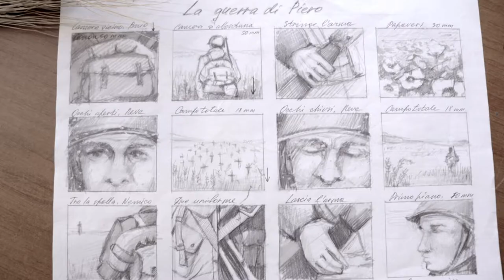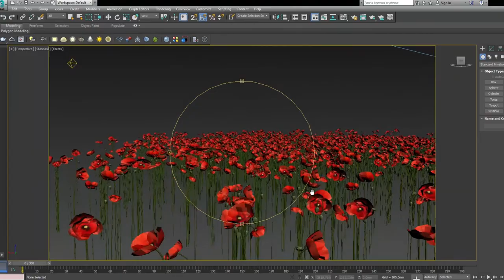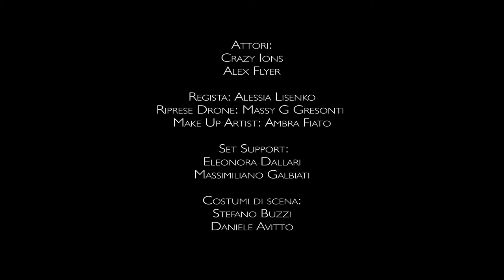Come abbiamo creato il videoclip "La guerra di Piero" di Fabrizio De Andrè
Backstage della nostra giornata quando abbiamo creato il videoclip "La guerra di Piero" di Fabrizio De Andrè